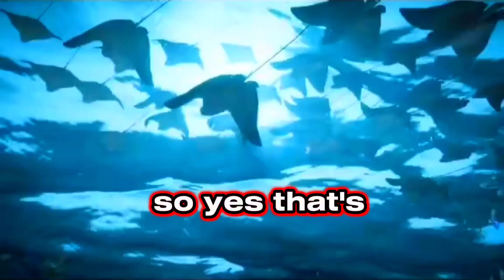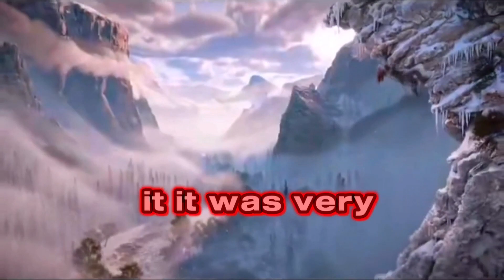PC PLAYERS CAN FINALLY PLAY GOOD GAMES THANKS TO PLAYSTATION